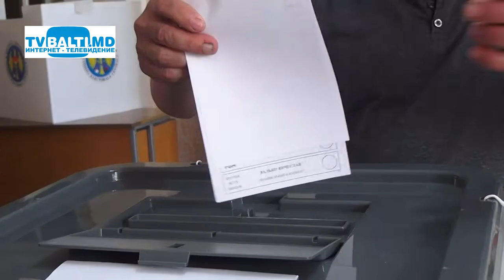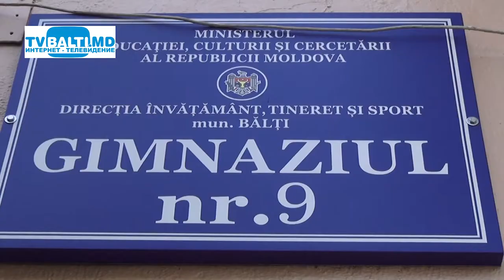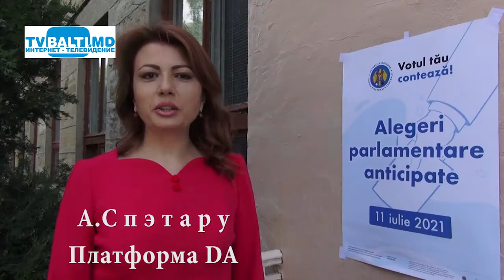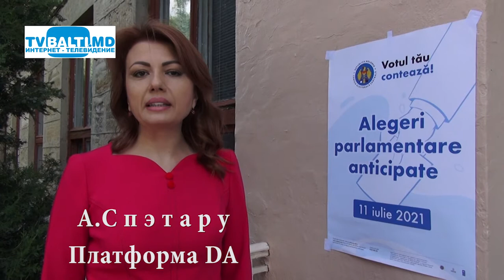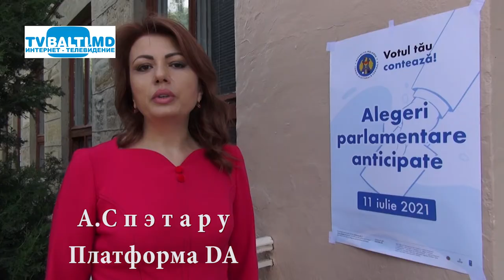Бельчане голосуют... ВЫБОРЫ- 2021 11 07 21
(11 июля 2021 года,в Молдове состоятся досрочные парламентские выборы. Бельчане активно участвуют в голосовании и у каждого гражданина Молдовы,свое мнение...доверие...выбор...)